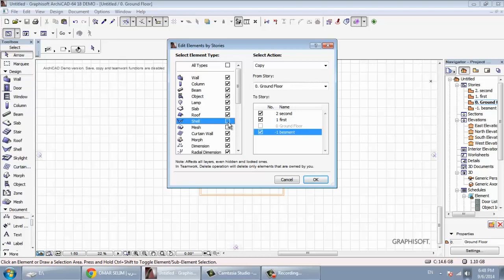archicad 16 edit element by stories شرح ارشيكاد اركيكاد